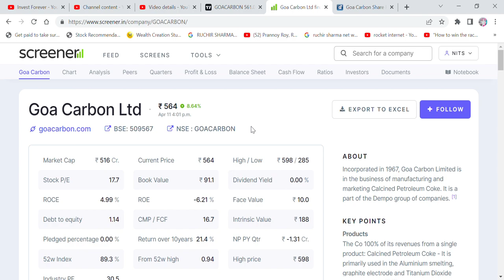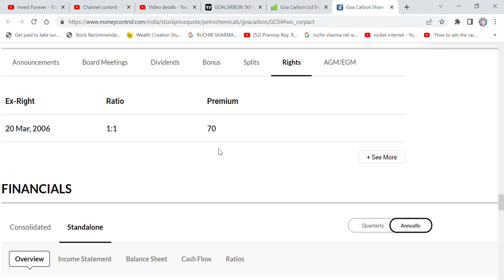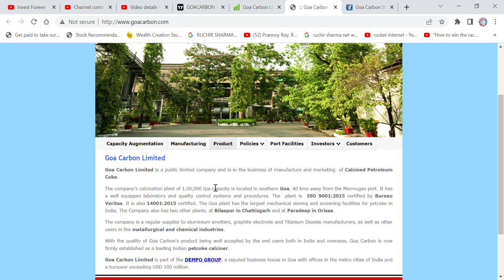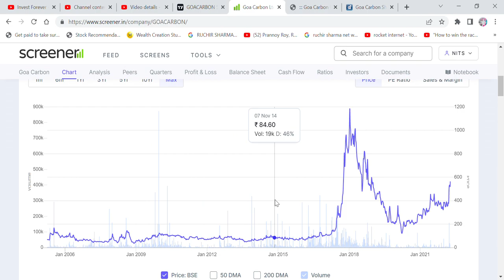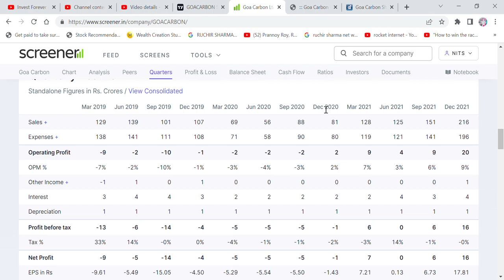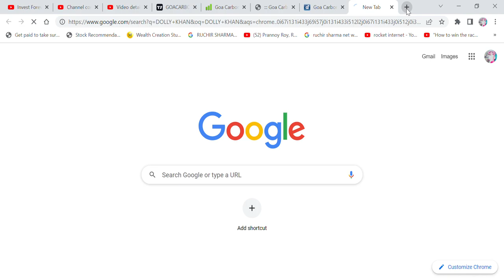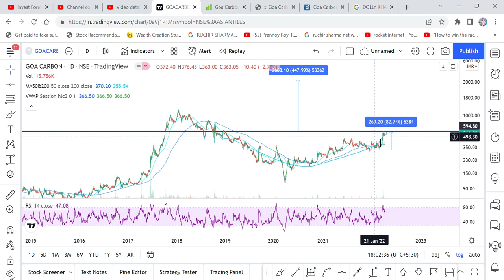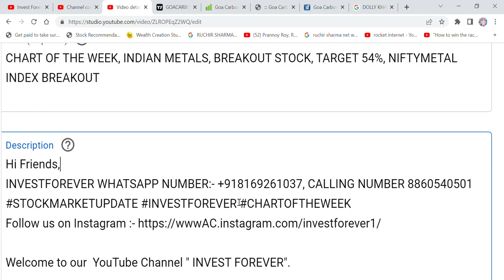BREAKOUT STOCK WITH BREAKING NEWS, GOA CARBON DOLLYKHANNA BUY 1.13% SHARES, TARGET, STOPLOSS